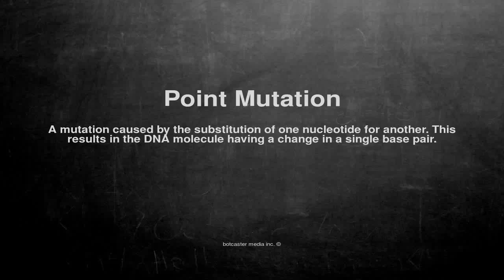Medical vocabulary: What does Point Mutation mean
What does Point Mutation mean in English?